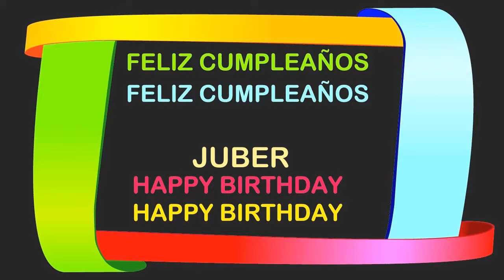Juber Birthday Postcards & Postales